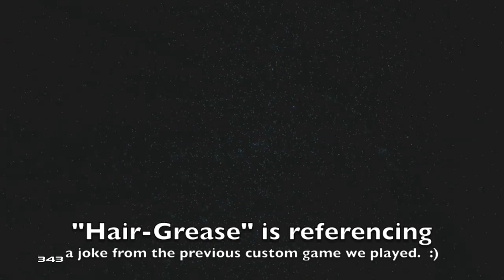Caboose in Halo 4?! - Genesis Funny Moment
I found a guy who sounds a LOT like Caboose from the popular web series "Red Vs Blue." Enjoy this edited-together gameplay of our ensuing shenanigans!

-Twitch Watch me play LIVE!

MY SET UP:
-Button Layout: Bumper Jumper
-Sensitivity: 4
-Toggle-crouch: OFF
-Vibration: OFF
-Controller type: Microsoft brand, black, wired.
-Headset: Astro A40
-Mic: Astro A40 mic
-Capture Card: Elgato
-Editing Software: iMovie '11 -